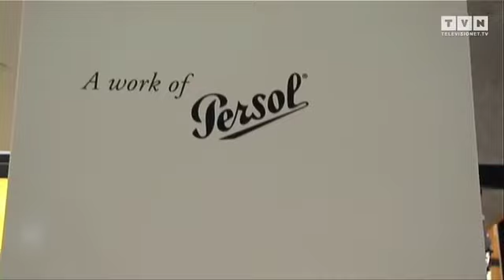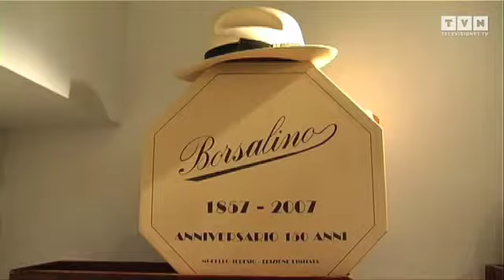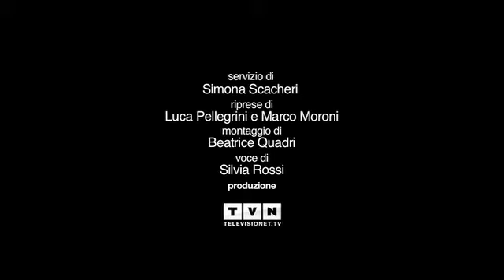Persol & Borbonese dressing art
La settimana della moda milanese stupisce quest'anno con una serie di eventi che dimostrano la stretta correlazione tra arte e fashion. A work of Persol presenta otto giovani talenti darte contemporanea, Borsalino ci fa  perdere la testa e indaga il legame tra copricapo e follia, Borbonese rende omaggio all'artista Roy Lichtenstein. Creatività, originalità ma soprattutto: stile.